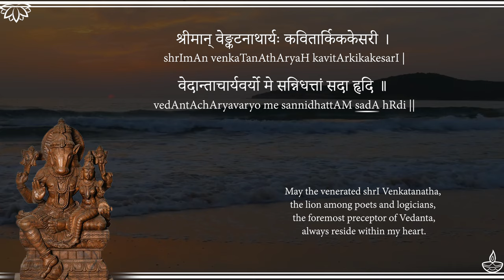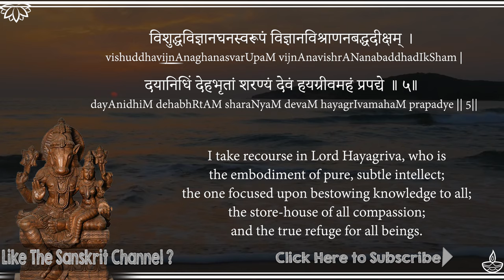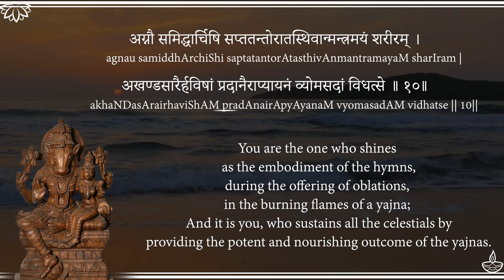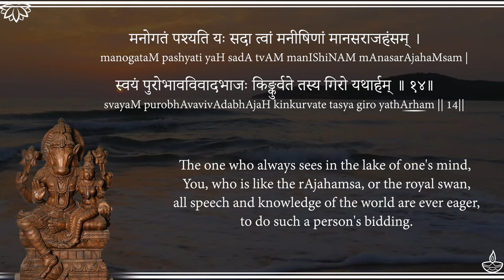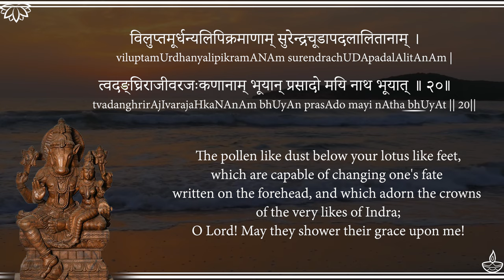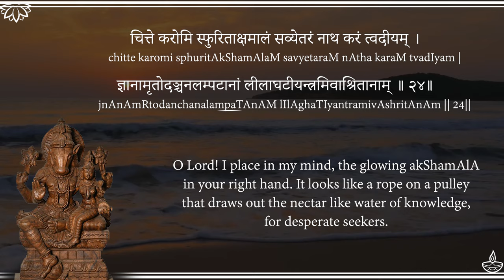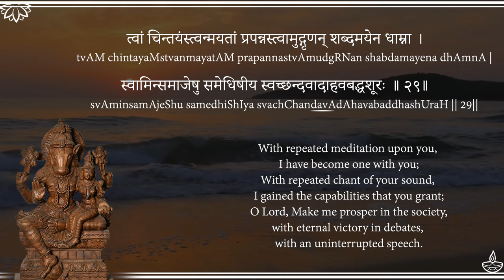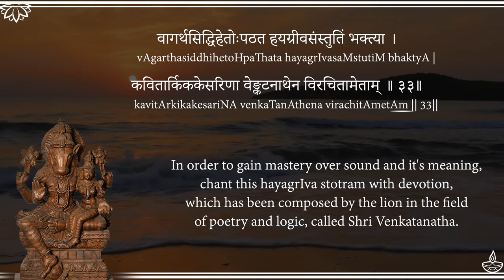Powerful Hayagriva Stotram - Supportive in Improving Memory, Knowledge and Intelligence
► UPI IDs for one-time contributions:
💧G-Pay / Paytm :
udayshreyas-1@okhdfcbank